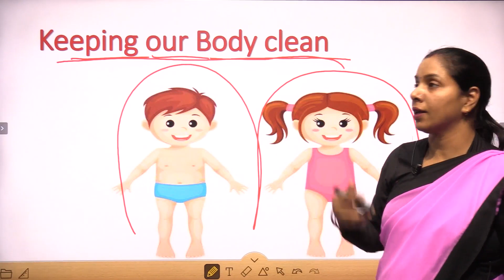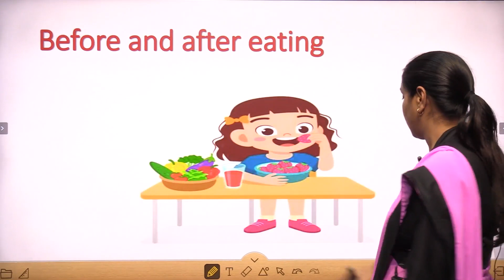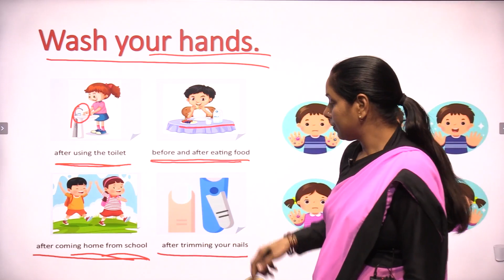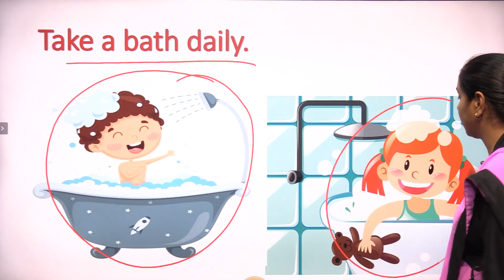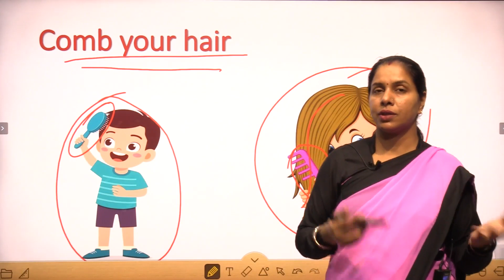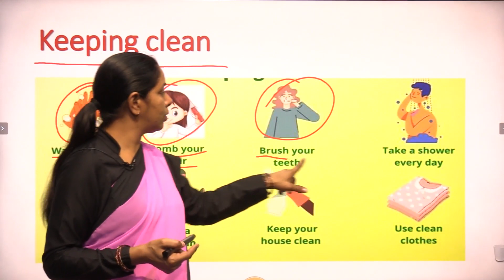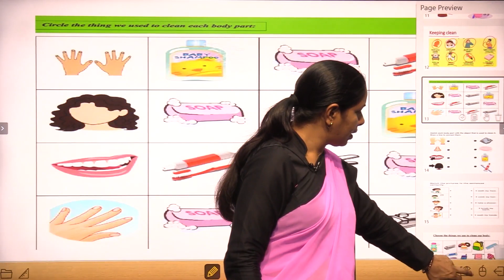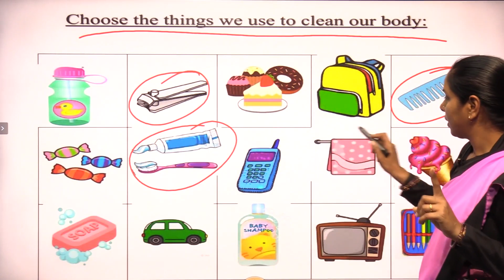Class UKG !! EVS !! Keeping Our Body Clean